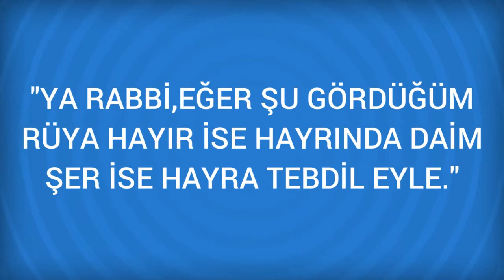Rüyada Haykırmak Görmek Ne Anlama Gelir, Ne demektir?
Rüyada Haykırmak Görmenin Anlamı Nedir? Öğrenmek için
Haykırmak Bakınız; Bağırmak. Rüyada olanca sesiyle haykırdığını gören kimse, birden yükselir. Rüyada haykirmak sevinç isaretidir. Ge-rek hiddetten, gerek sevinçten ve gerekse beklenmeyen bir durum karsisinda kalarak haykirdiginizi görmek, dünyada maddi ve ma-nevi duyacaginiz bir sevince

Rüyada Hayranlık Görmek (bir sonraki rüya).

Rüyada Hayız (kadınlarda adet) Görmek (bir önceki rüya).